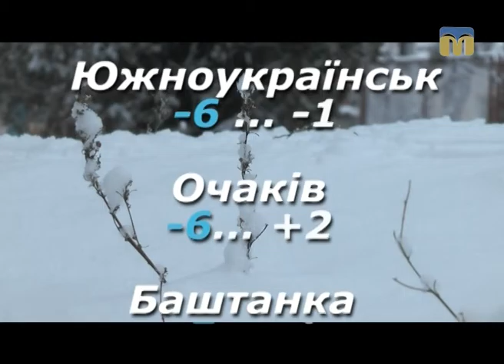Народні прикмети, прогноз погоди на 11 січня 2017 року